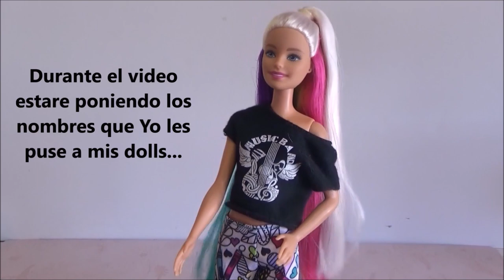Mi Coleccion de Barbie DC Comics Fashions